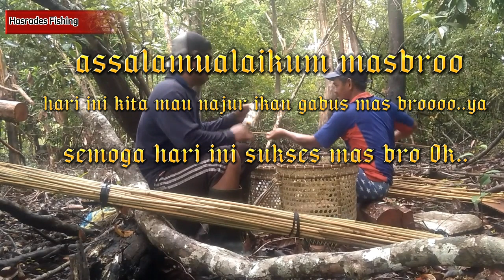rejeki anak Sholeh saat musim banjir,banyak gabus babon@hasrades fishing#mancing mania#matapancing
rejeki anak sholeh,,najur ikan gabus saat banjir banyak dapat babon@hasrades fishing#matapancing#mancing mania#mancing#umpan